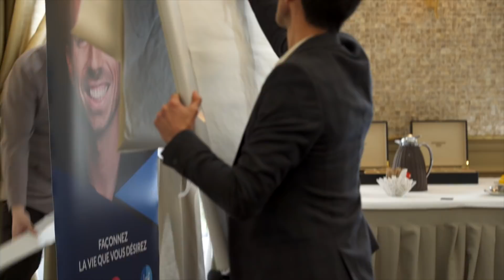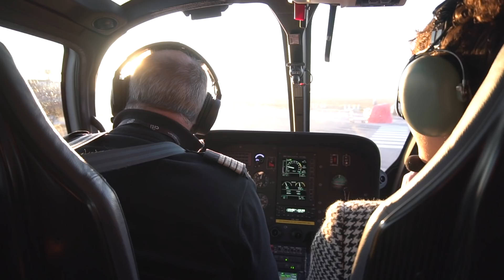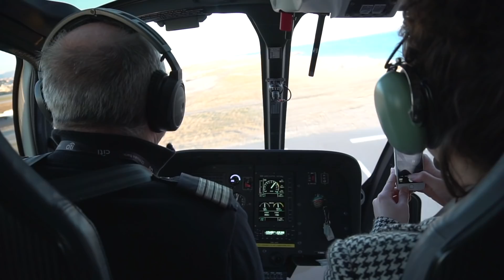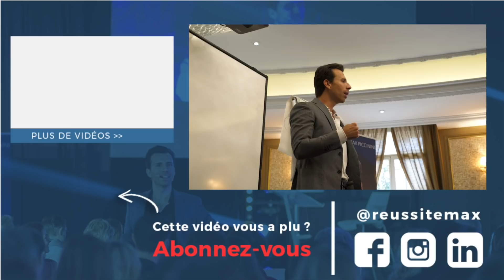Comment Faire Partie des 1% qui réussissent tout ce qu'Ils entreprennent - DailyMax071